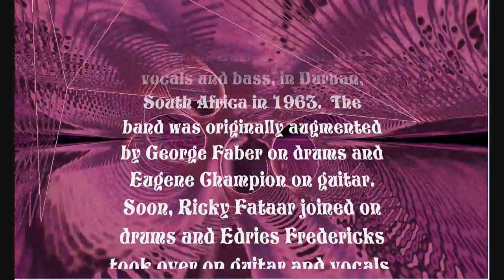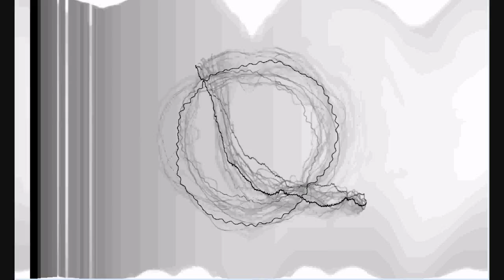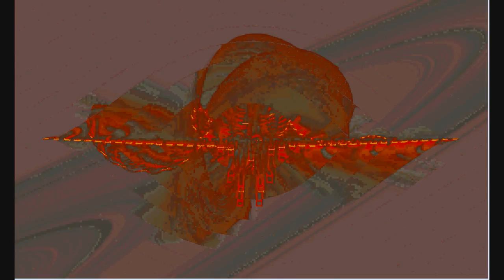South African Rock Group - THE FLAMES - "Useless Illusions" from the CD "SOULFIRE".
Burning Bright ! - a short history of The Flames

The Flames were formed by brothers Steve Fataar on vocals and guitar and Edries (Brother) Fataar on vocals and bass, in Durban in 1963 under the management of Bing Kinsey. The band was originally augmented by George Faber on drums and Eugene Champion on guitar. Soon however Ricky Fataar joined on drums and Edries Fredericks took over on guitar and vocals. This formation recorded many 45's and the band's first album entitled Ummm! Ummm! Oh Yeah!!! after a Buddy Holly tune from his album Showcase.

Edries Fredericks left the band around 1966 in order to provide a more regular income and start a family. He was replaced by Mitchell (Baby) Duvall on guitar and vocals. They recorded the Flames' second album That's Enough released in early 1967. This album closed with the Flames first take at covering a 1959 Jerry Butler soul classic "For Your Precious Love". During these early years the Flames grew in fame and stature, often winning band competitions and polls. At age 12 Ricky Fataar won the title of Best Rock Drummer in South Africa.

After Mitchell Duvall's departure, the Flames needed a new singer/guitarist. They invited Blondie Chaplin to join them for the recording of their third album Burning Soul! His amazing soulful voice and guitar playing helped change the band's direction to the classic Motown and Atlantic soul repertoire. This line-up went on to record their fourth and best album Soulfire in early 1968. This album featured their new version of "For Your Precious Love" with its unforgettable spoken introduction. This recording was released on a 45 which took the Flames to the top of the charts over much of Southern Africa during the middle of 1968.

In between Burning Soul and Soulfire The Flames also found time to help Una Valli record her masterpiece Soul Meeting by backing her on six of the twelve tracks.Their collective version of Satisfaction gives Aretha Franklin something to think about ! Later that year they moved to London, where they played the club scene. It was at Blaise's that the Beach Boys' Al Jardine and Carl Wilson spotted them and later invited them to move to the United States and record for the Beach Boys own Brother label. They dropped the final letter from their name, becoming The Flame and started writing their own material. The album entitled simply "The Flame" was released in late 1970 and was the first ever rock album recorded in quadraphonic sound. It's a startling set of hard rockers, smooth ballads and power epics.

A second album was recorded but shelved after Steve Fataar and Edries (Brother) Fataar elected to return home. Ricky Fataar and Blondie Chaplin were later invited to become full-time members of The Beach Boys, staying for three albums, "Carl And The Passions: So Tough", "Holland" and the double live set "In Concert". All feature compositions by Ricky Fataar and Blondie Chaplin and all are well worth seeking out.

The Flames live on in their wonderful records, five albums and fifteen 45's in all. To this day their powerful and melodic playing and singing continues to thrill both old and new fans.

Way back in the 1970's the original master tapes for most of The Flames' records were sadly lost in a factory fire. Every effort has been made to return this wonderful music to you in the best possible sound quality by high-grade transcriptions from the best possible vinyl sources. Listen for yourself and judge if we have succeeded. Enjoy the Flames!
Bas Mollenkramer - The Netherlands 2010

The two last, and most popular albums of The Flames, namely "Burning Soul" and "Soulfire" are again available as a 2 in 1 CD.